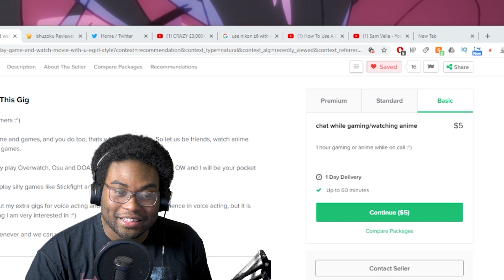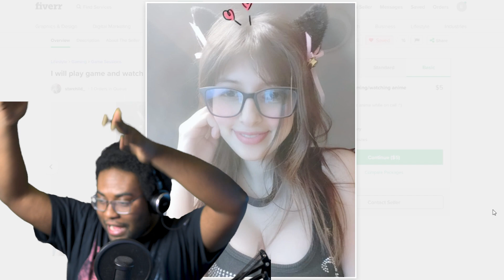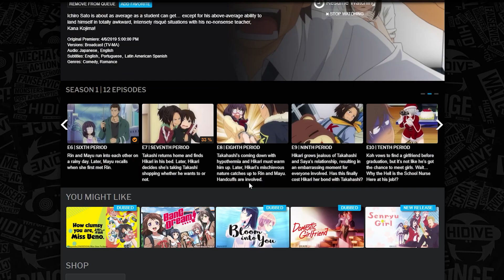I Paid A Fiverr E-Girl to Watch Anime With Me AND ...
So because I'm sad, lonely, terrified and broke, I decided to get on Fiverr and I paid an E-Girl to watch anime with me.